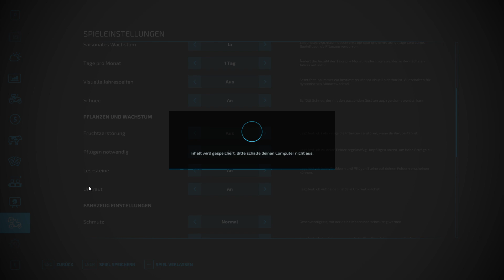Farming Simulator 22 2022 12 23 22 52 21